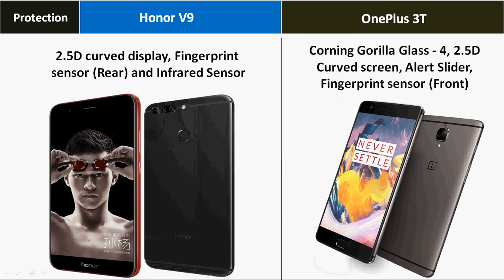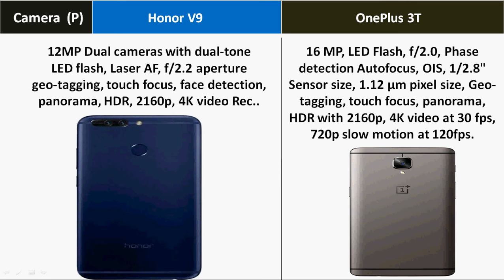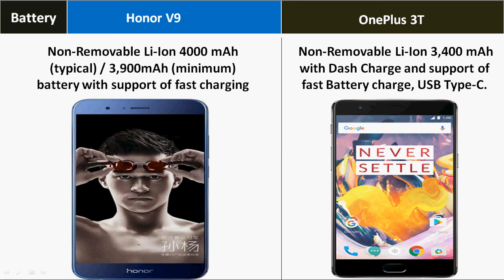Honor V9 VS OnePlus 3T - 6GB RAM / 128GB Storage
Detailed Comparison of Honor V9 with OnePlus 3T - Which Should You Buy with 6GB of RAM with 64GB OR 128GB Storage Capacity ?